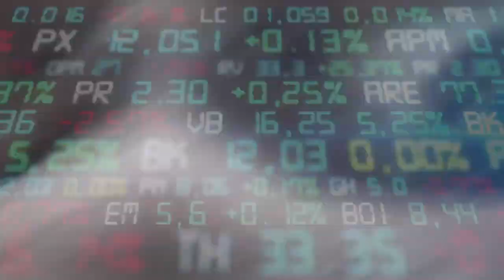Can GameStop Reach $400 Again? | Trade To Black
In this week’s Trade To Black Podcast, Anthony Varrell, Benjamin A. Smith and Shadd Dales discussed a range of issues pertaining to GameStop’s big move, the MORE Act cannabis run, where the macro market is going and more.
Timestamps:

0:00 Intro
Cannabis
2:28 Stocks have performed well ahead of the MORE Act vote in the U.S. House of Representatives on Friday. The panel discussed whether the move was warranted even though the vote was merely symbolic—specifically for Canadian LPs.
5:22 Collectively, Tier-1 MSOs experienced a poor earnings season in Q4 2021 as price compression and high inflation ravaged gross margins. Several companies lowered full year 2022 revenue/EBITDA guidance. We discuss whether it is time to buy cannabis stocks with the bad news priced-in.
6:49 Shadd is hearing that some MSOs are experiencing a flower shortage.

Macro Economy
8:20 Wall St. Q1 2022 performance is in the books. The NASDAQ lost 9.1% and the S&P 500 shed 4.9%. What can investors expect in terms of inflation and rate hikes over the next couple of quarters.
10:43 Anthony is asked whether the U.S. in on the verge of recession, with the yield curve inverting this week.
11:42 Real estate has been on a tear. Rising variable interest rates with homeowners impacts consumer spending.
13:10 Increase in property values. Steady rational move higher or bubble? A matter of perspective.

GameStop Talk
14:30 Some published analysis of GameStop Corp. reckons the technical ‘bull flag’ it is flashing predicts $400/share could happen. Anthony isn’t buying the company’s lofty valuations based on NFT/Web 3.0 properties to date.
17:32 GameStop soared late this week in AH price action on news the company announced a stock split. $3 billion in market cap was added although nothing materially changed with its business operations. Ben wasn’t buying the ramp. (GME actually closed the Friday session lower 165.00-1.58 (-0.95%).
19:24 Mechanics and psychology of the stock split. GME will now have at least 1 billion shares outstanding.
20:08 Ben still has the perception that GameStop is predominantly a retail distributor of video games.

NFTs
20:48 University of Michigan partners in the new N.I.L. venture with Blockpack. BlockPack, a company that creates NFT marketplaces and plans to link them with college sports fans, will make the digital tokens and facilitate their resulting auction, according to a release from the company. Anthony opines.
22:44 The ‘Fab 5’ of Michigan, LeBron James, Shaq, Carmelo Anthony… all would have been rich coming out of High School or University has such opportunities been available early in their respective careers.

Psychedelics
24:20 Some casualties in the industry such as Mindcure Health, which scaled back non-essential operations a couple of weeks ago. Are you surprised how fast the industry has been put on the defensive?
26:44 Anthony is limiting his investment in the space strictly to properly capitalized companies and gives his reasons why.
28:30 Not all small cap psychedelic juniors will fold as companies with good IP can find creative ways to obtain non-dilutive funding. Ben cites Mindset Pharma’s recent deal with Otsuka Pharmaceuticals.
30:03 Big Blue Final Four weekend in NCAA basketball… Coach K’s last hurrah… John Wooden.
33:00 Finalizing